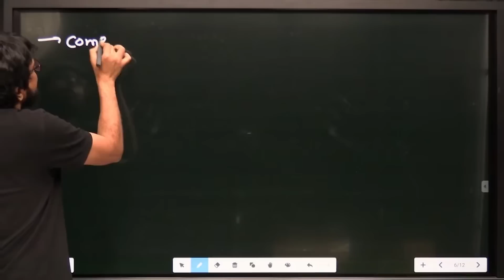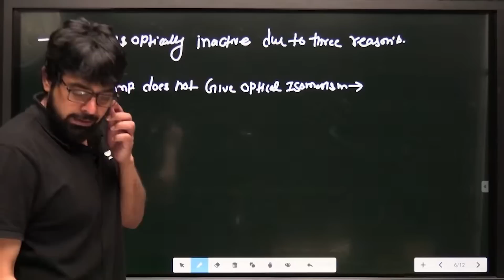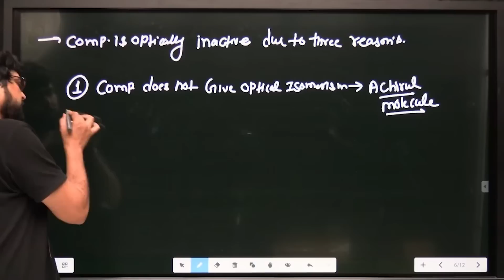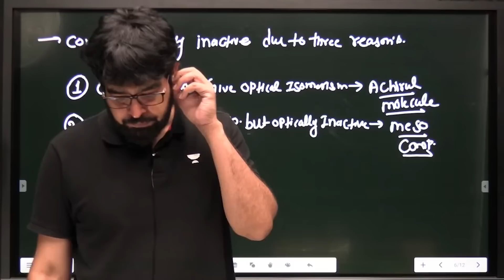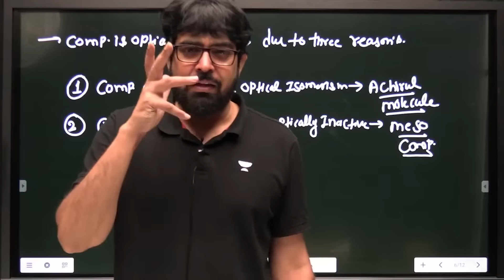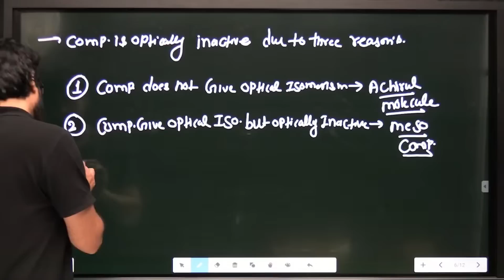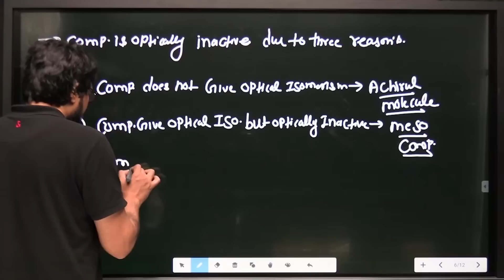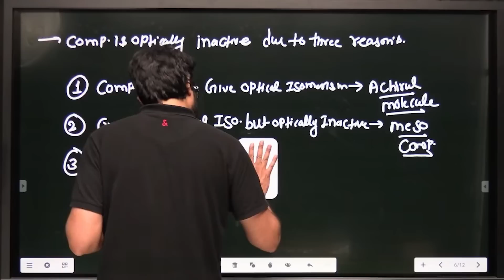Kon Hai Aashiq Walla Compound in Organic Chemistry? | Optical Isomerism | NEET 2023 | SKC Sir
In this session, Shubh Karan Chaudhary sir shares his views on Meso Compound Organic Chemistry  NEET video | NEET 2023 Preparation | NEET 2023 Study Plan | NEET Strategy 2023 | Online Classes for Chemistry | NEET 2023 Preparation, for all NEET 2023 aspirants. If you want to score high in the NEET Exam 2023, then this session will help you to get more marks. Attend this LIVE and stay ahead with your NEET preparation. Watch to learn from OC stalwart SKC Sir.

try